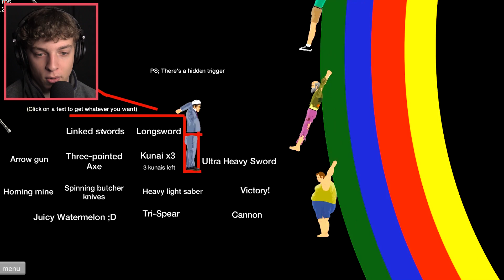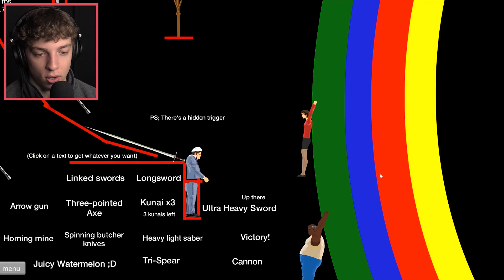THIS MAN STOLE MY KID!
► HE NEARLY STOLE MY KID!

• MERCHANDISE!

• Credits
Intro: